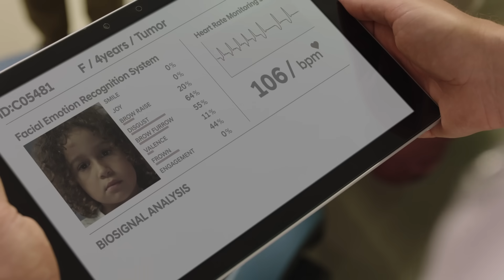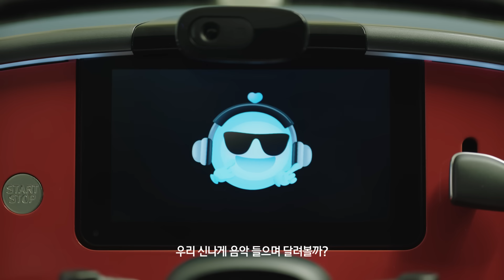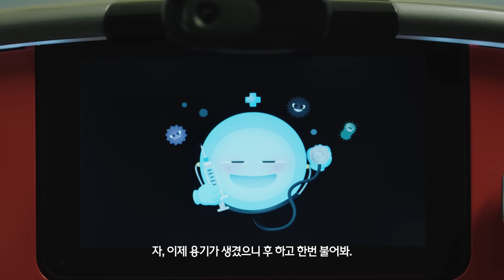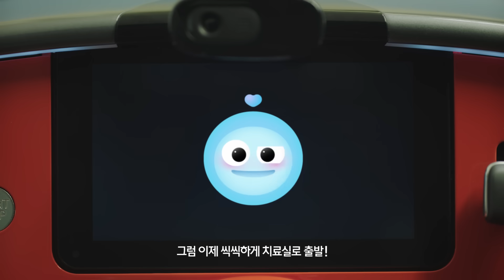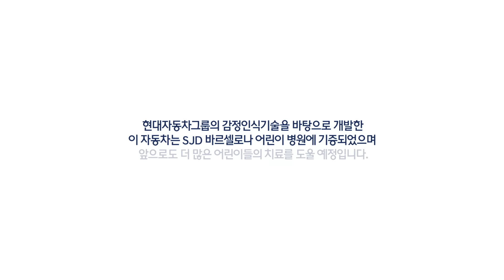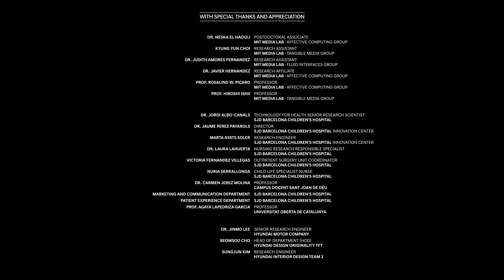아이들 마음과 교감하는 키즈 모빌리티 리틀빅 이모션 -2021 레드 닷 어워드 최우수상 수상 | 아이오닉 5 미니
병실에서 진료실까지,
어린이 환자들에게는 마냥 두렵고 무섭기만 한 그 길을
더욱 재미있고 씩씩하게 나설 수 있는 방법은 없을까요?

현대자동차그룹은 이런 어린이 환자 치료 과정을 도와주는
감정 인식 기술을 적용한 키즈 모빌리티,
리틀빅 이모션으로 아이들에게 웃음을 선사합니다.

우리의 일상을 바꾸는 미래 모빌리티 기술,
현대자동차그룹이 함께 합니다.

*2021 레드 닷 어워드 필름 & 애니메이션’(Film & Animation) 부문 : 최우수상’ (Red Dot Award : Best of Best) 수상
*2021 미국 뉴욕 페스티발 광고 어워드’(2021 New York Festival Advertising Award)에서 은상 수상

[리틀빅 이모션ㅣ아이오닉 5 미니]
00:00 인트로
01:42 표정인식 시스템
01:46 심박측정 센서
01:52 감정반응형 엠비언트 라이딩
02:05 호흡유도 시트벨트
02:11 감정기반 향기분사장치

*본 영상은 2020년 9월에 코로나19 방역 수칙을 준수하여 안전하게 촬영되었습니다.